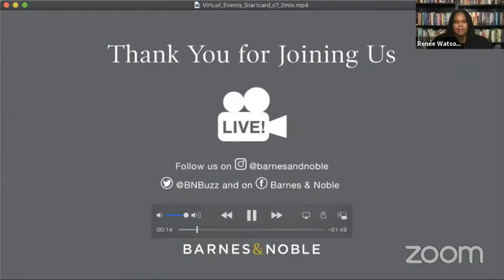YA BLACK VOICES PANEL: Renée Watson, Frederick Joseph; Namina Forna; Maika & Maritza Moulite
On Wednesday, February 17, at 7 PM EST, join us LIVE on Facebook, Twitter, or YouTube for our “Celebrating YA Black Voices & Activism” panel featuring: Renée Watson / LOVE IS A REVOLUTION, Frederick Joseph / THE BLACK FRIEND, Namina Forna / THE GILDED ONES, and Maika & Maritza Moulite / ONE OF THE GOOD ONES

Though not for the faint of heart, this West African-inspired feminist fantasy is a stunning and powerful narrative about a deeply patriarchal society where women who are deemed impure are sent off to train as deadly warriors. Forna’s epic worldbuilding sets the perfect backdrop for this first book in a new series that is sure to become a must-read for YA Fantasy fans.

“Namina Forna Could Be The Toni Morrison Of YA Fantasy.” –Refinery 29

“Fans of Children of Blood and Bone, Mulan, and the Dora Milaje from Black Panther are going to adore this one.” –BuzzFeed

"A dark feminist tale spun with blood and gold. Must read!" –Dhonielle Clayton, New York Times bestselling author of The Belles

The most anticipated fantasy of 2021. In this world, girls are outcasts by blood and warriors by choice. Get ready for battle.

Sixteen-year-old Deka lives in fear and anticipation of the blood ceremony that will determine whether she will become a member of her village. Already different from everyone else because of her unnatural intuition, Deka prays for red blood so she can finally feel like she belongs.

But on the day of the ceremony, her blood runs gold, the color of impurity–and Deka knows she will face a consequence worse than death.

Then a mysterious woman comes to her with a choice: stay in the village and submit to her fate, or leave to fight for the emperor in an army of girls just like her. They are called alaki–near-immortals with rare gifts. And they are the only ones who can stop the empire's greatest threat.

Knowing the dangers that lie ahead yet yearning for acceptance, Deka decides to leave the only life she's ever known. But as she journeys to the capital to train for the biggest battle of her life, she will discover that the great walled city holds many surprises. Nothing and no one are quite what they seem to be–not even Deka herself.

The start of a bold and immersive fantasy series for fans of Children of Blood and Bone and Black Panther.
A shockingly powerful exploration of the lasting impact of prejudice and the indomitable spirit of sisterhood that will have readers questioning what it truly means to be an ally, from sister-writer duo Maika Moulite and Maritza Moulite, authors of Dear Haiti, Love Alaine.

ISN’T BEING HUMAN ENOUGH?

When teen social activist and history buff Kezi Smith is killed under mysterious circumstances after attending a social justice rally, her devastated sister Happi and their family are left reeling in the aftermath. As Kezi becomes another immortalized victim in the fight against police brutality, Happi begins to question the idealized way her sister is remembered. Perfect. Angelic.

Even as the phrase rings wrong in her mind—why are only certain people deemed worthy to be missed?—Happi and her sister Genny embark on a journey to honor Kezi in their own way, using an heirloom copy of The Negro Motorist Green Book as their guide. But there’s a twist to Kezi’s story that no one could’ve ever expected—one that will change everything all over again.

Praise for the Moulites’ debut novel, Dear Haiti, Love Alaine

“I couldn’t put Dear Haiti, Love Alaine down!” —New York Times bestselling author Jasmine Guillory

“An enchanting and engrossing novel full of wit and laughter.” —Edwidge Danticat, author of Breath, Eyes, Memory

“Remarkable, funny, and whip-smart.” —Ibi Zoboi, author of American Street, National Book Award finalist

“Maika and Maritza Moulite have created quite the masterpiece.” —NPR.org

“Alaine’s sarcastic quips…are worth the price of admission alone.” —HYPEBAE

“A beautiful story from start to finish.” —Buzzfeed
The instant New York Times bestseller!

Writing from the perspective of a friend, Frederick Joseph offers candid reflections on his own experiences with racism and conversations with prominent artists and activists about theirs—creating an essential read for white people who are committed anti-racists and those newly come to the cause of racial justice.

“We don’t see color.” “I didn’t know Black people liked Star Wars!” “What hood are you from?” For Frederick Joseph, life as a transfer student in a largely white high school was full of wince-worthy moments that he often simply let go. As he grew older, however, he saw these as missed opportunities not only to stand up for himself, but to spread awareness to those white people who didn’t see the negative impact they were having.

Speaking directly to the reader, The Black Friend calls up race-related anecdotes from the author’s past, weaving in his thoughts on why they were hurtful and how he might handle things differently now. Each chapter